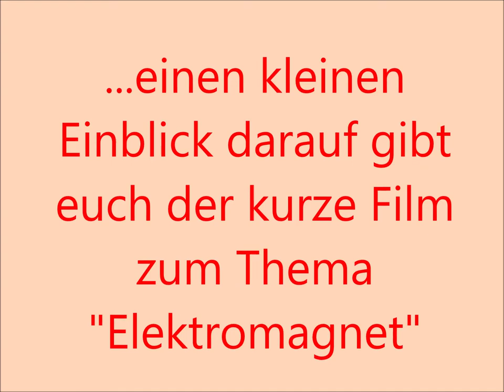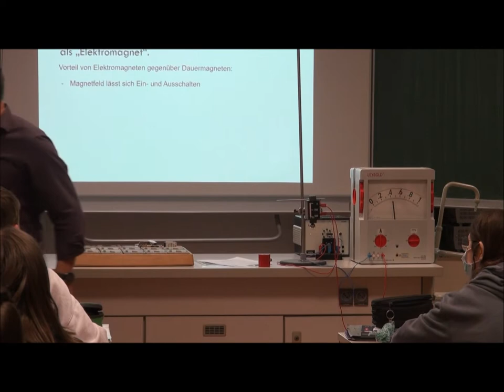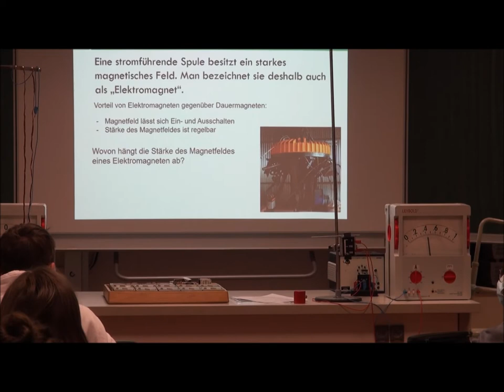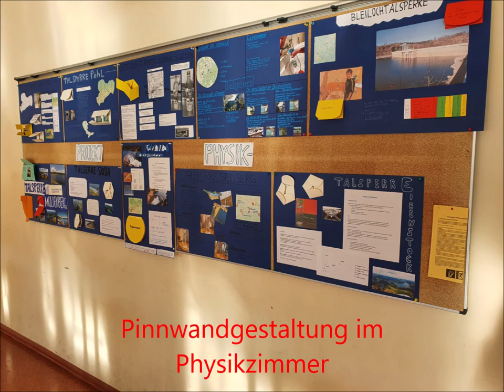Fachschaft Physik - Physik an der Pesta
Vorstellungsvideo des Unterrichtsfaches Physik am J. H. Pestalozzi Gymnasium in Rodewisch!